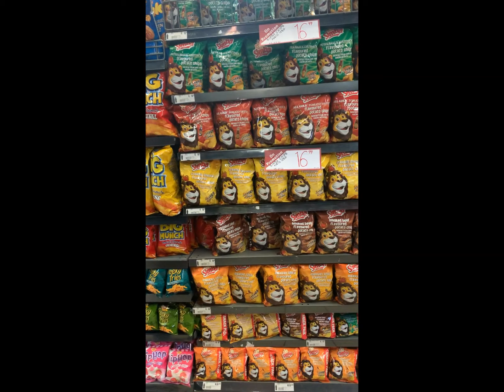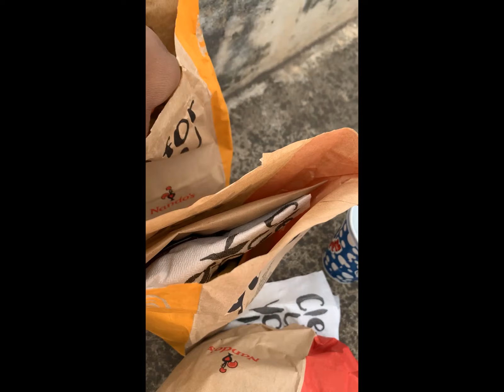VLOG| Day with my best friend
First official video
I didn't want to make a lengthy video for starters. so i decided to do a mini vlog with my bestfriend.
SOCIALS ;)
love ya'll x